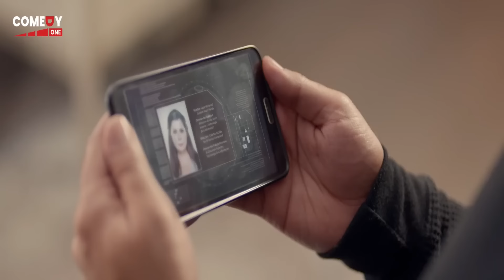حصرياً الفيلم الكوميدى | بــنــك الحــظ | بطولة محمد ممدوح و أكرم حسنى و محمد ثروت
قصة الفيلم:
بعد فصل محمد صالح (محمد ممدوح) من البنك الذي يعمل به بسبب تجاوزاته المستمرة في حق العملاء، يقرر التحالف مع عمرو (أكرم حسني) زميله في البنك، وزئرو (محمد ثروت) شريكهما في محل ألعاب البلاي ستيشن في سبيل.
ﺇﺧﺮاﺝ: أحمد الجندي (مخرج)  سارة جمال (سكريبت حركة)
طاقم العمل: محمد ممدوح ، أكرم حسني ، محمد ثروت ، حسام داغر ، بيومي فؤاد  ، خالد كمال
الأفلام
2009: ولاد العم (سائق السيارة على الحدود - ضيف شرف)
2010: كلمني شكرا
2011: 18 يوم
2012: حلم عزيز
2014: الدساس
2014: الحرب العالمية الثالثة (أحمد عرابي)
2015: يوم مالوش لازمة
2015: فزاع (د.حازم)
2016: كلب بلدي (عظيمة)
2016: عسل أبيض (أبو سليم اللباد - عصابه)
2016: جحيم في الهند (شاروخان / سعفان)
2017: ياباني أصلي (شاهين)
2017: عندما يقع الإنسان في مستنقع أفكاره فينتهي به الأمر إلى المهزلة (سمير الأباصيرى)
2017: شنطة حمزة (زيزو)
2017: خير وبركة (بندق)
2017: تعويذة تو
2017: بنك الحظ (زئرو / سناء)
2017: آخر ديك في مصر
2018: نورت مصر (هاشم)
2018: ليلة هنا وسرور (سائق الأجرة)
2018: قلب أمه (المعلم سعد البوهيمي)
2018: علي بابا (نبيل)
2018: رغدة متوحشة (جريشة)
2018: جدو نحنوح (جدو نحنوح)
2018: الكويسين
2019: محمد حسين (البلطجي حمودة)
2019: قهوة بورصة مصر
2019: سبع البرمبة (دكتور عظيمة {طبيب نفسي})
2019: ساعة رضا
2019: إنت حبيبي وبس (كارتر)
2019: إنت إيه
2020: الغسالة
2020: ريما
2020: سلاح سالم
2020: عفريت ترانزيت
2020: صاحب المقام (سعيد طايع)
2020: الغسالة
2021: مربع برمودة
2021: ديدو (توحيد)
2021: البعض لا يذهب للمأذون مرتين
2021: أحمد نوتردام
2022: تماسيح النيل
2022: حامل اللقب
2022: من أجل زيكو
2022: عمهم
2022: الرجل الرابع
2022: نبيل الجميل أخصائي تجميل
2023: جروب الماميز
2023: أخي فوق الشجرة
2023: اتنين للإيجار
2023: رمسيس باريس
2023: ساعة إجابة